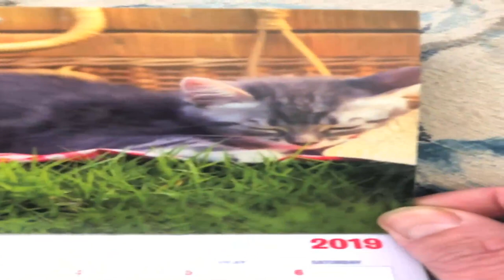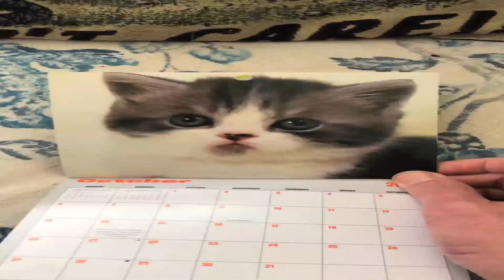Honey Badger Narrates: Kittens Calendar Inspired by Inspired by Kittens NSFW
Randall pays homage to one of the greatest viral YT videos ever: Kittens Inspired by Kittens
* CHECK IT - my assistant is a soundcloud emcee (I have songs on there too tho) =) xoxo

AND ETHER, THANK YOU: qp8hr09q9w47zm8asje8reu49wmeclq74vtlughalq
LITECOIN TOO OF COURSE: MEq1vPQdvCcyvfQ6GCPv9vWsSiMBvUkQC9
***LOVE THAT BITCOIN CASH!!!: qp8hr09q9w47zm8asje8reu49wmeclq74vtlughalq